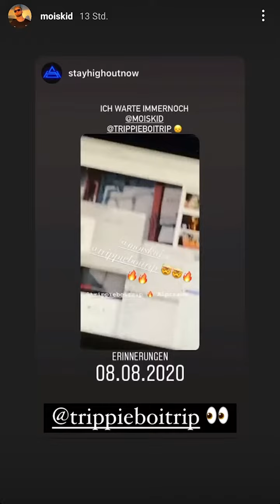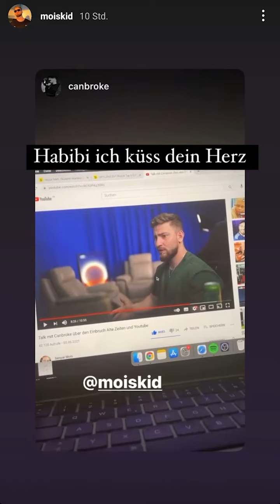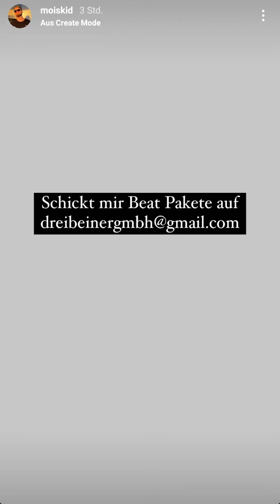Meinung von canbroke! - Mois Instagram 09.05.21